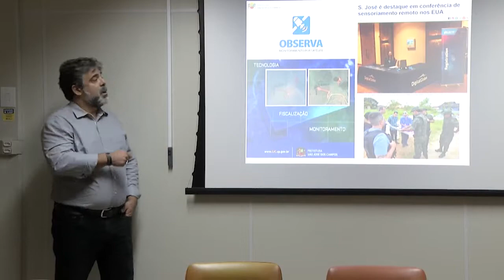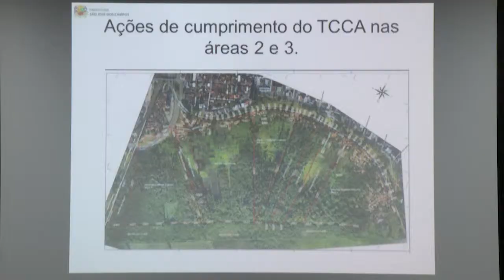NOTÍCIAS DA CÂMARA - ANÚNCIO PARQUE BANHADO